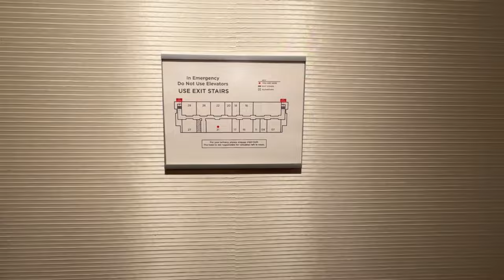Newly Remodeled 2024 Two-Bedroom Bellagio Las Vegas Suite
I wish I could say this was the perfect stay, but I'd WAIT to book these. More details